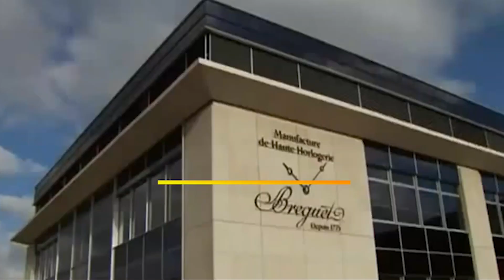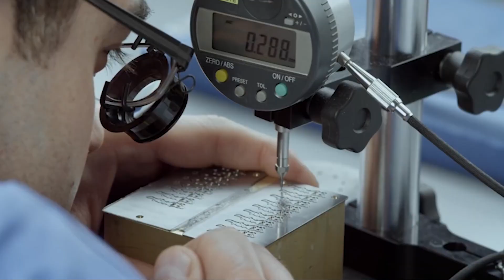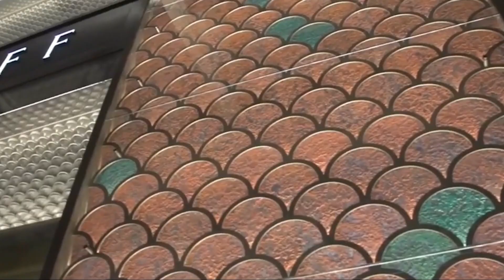Die teuersten Uhren der Welt 2022- Mit diesen PREISEN hätte NIEMAND gerechnet NEU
Hallo Freunde,

Uhren sind Meisterwerke der Zeit und mehr als nur Schmuckstücke die man am Handgelenk trägt. Es ist kein Geheimnis das reiche Menschen gerne sehr teure Uhren kaufen, für den einen dienen sie als Investitionen für den anderen als eine Wertanlage.
Heute möchte ich euch die fünf teuersten Uhren der Welt vorstellen und zeigen mit welchen Preisen sie gehandelt werden. Seid gespannt und bleibt bis zum Ende des Videos.